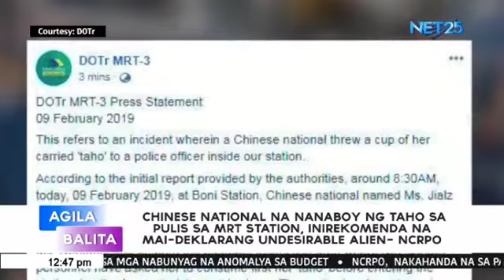Chinese nat'l na nanaboy ng taho sa pulis sa MRT, inirekomenda na maideklarang undesirable alien